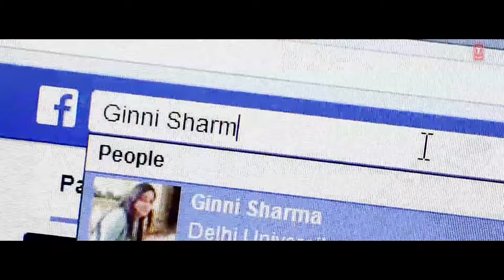Raula Full Video Song | Mangi Mahal | Latest Punjabi Song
Check out the full video song "Raula" of Mangi Mahal new song whose music is composed by Rupian Kahlon and penned by Gaggu Shaggu.

Song: Raula
Album: Raula
Singer: Mangi Mahal
Music Director: Rupian Kahlon
Video Director: Taaj Hf
Lyrics: Gaggu Shaggu